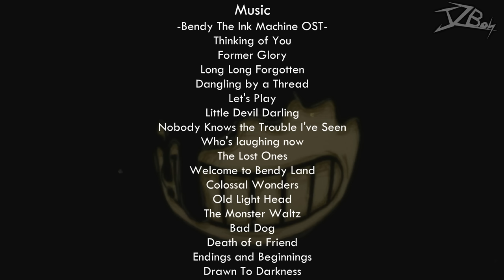Stickman vs Bendy and the Ink Machine Chapter 4 | Animation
Time used:
Animate 48 hours
Render 29 minutes
Upload video 4 hours
Play Batim 5 hours

If you want to react this video Just put the credit in description